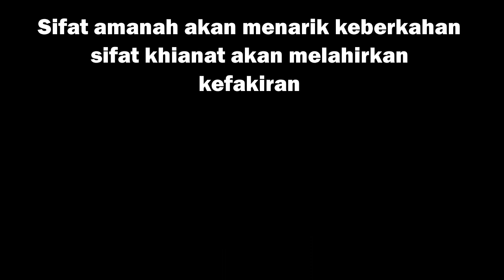Camping di Hutan, Membangun Shelter Plastik, Perapian Hangat, Roti Bakar, Tanpa Hujan Deras, ASMR